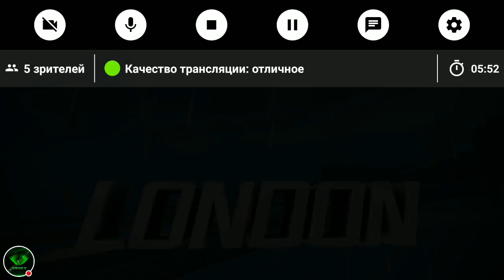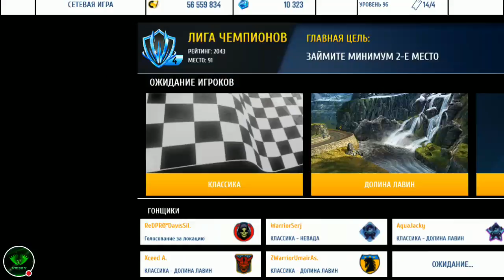Asphalt 8 : Starting the Winter Wonder Season ! (Immersive Livestream #8)